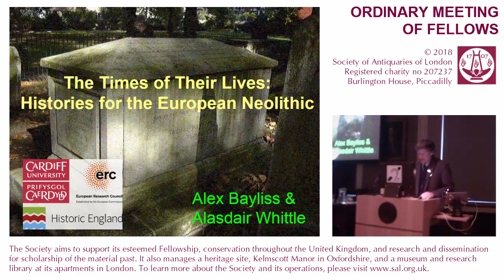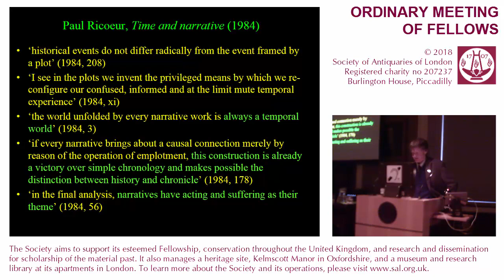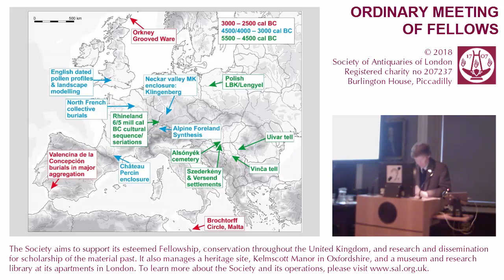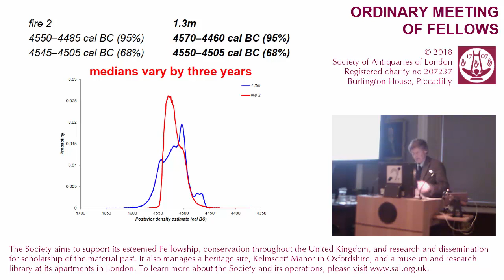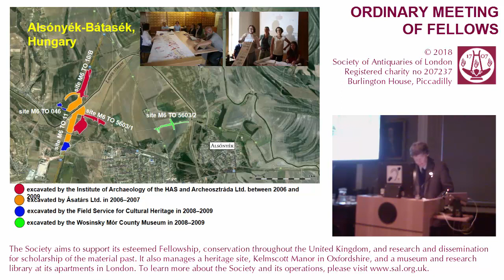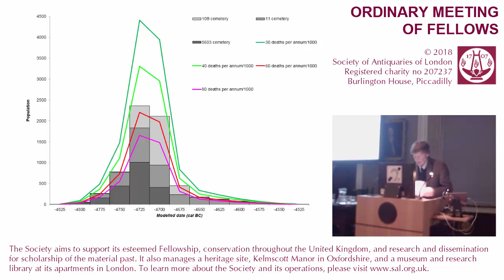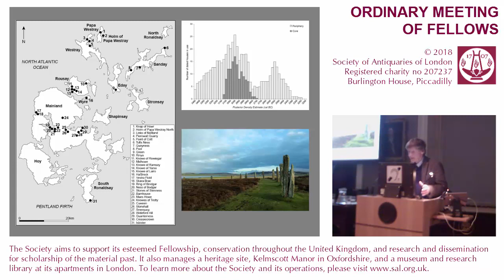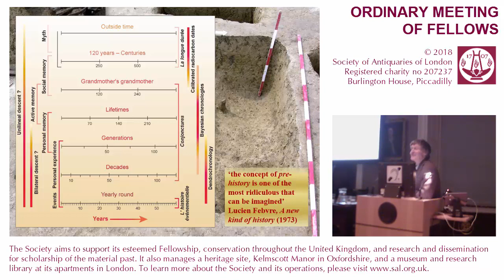22 February 2018: SAL OM (The Times of Their Lives: Histories for the European Neolithic)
22 February 2018. Ordinary Meeting of Fellows.

"The Times of Their Lives: Histories for the European Neolithic", lecture by Professors Alex Bayliss FSA and Alasdair Whittle FSA.